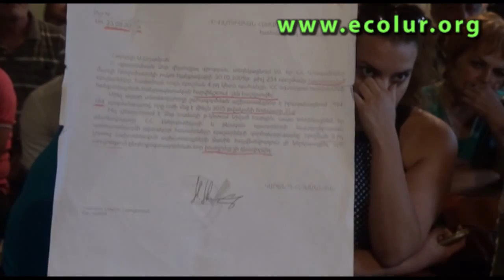Վեճ Թուխմանուկի հանքի լսումների ժամանակ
ՀՀ Արագածոտնի մարզի Մելիքգյուղ համայնքում սեպտեմբերի 10-ին անցկացված Թուխմանուկի ոսկու հանքավայրի /կենտրոնական տեղամաս/ շահագործման նախագծի վերաբերյալ հասարակական լսումների ժամանակ բանավեճ ծավալվեց ընկերության տնօրեն Աշոտ Պողոսյանի և բնապահպանների միջև:
Բնապահպանների կարծիքով՝ ամենագլխավոր վտանգը պոչամբարն է և բացահանքը: Ներկայացված նախագծում առկա քարտեզի վրա հստակ երևում է պոչամբար, որի տարածքը Մելիքգյուղից 5 անգամ մեծ է, ազդեցության տակ են գտնվում ևս երկու համայնք, և ընդհանուր առմամբ երեք գյուղ ենթակա է տեղափոխման: